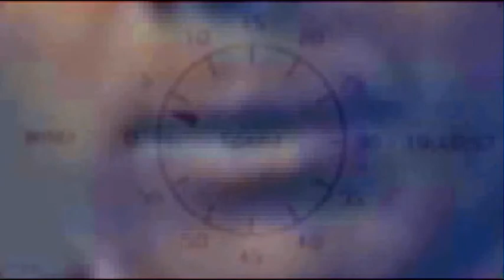Public Domain - labelling theory